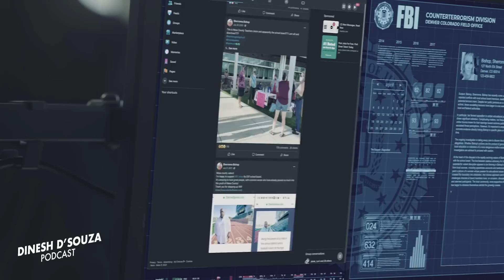NO EVIDENCE REALLY? Dinesh D’Souza Podcast Ep664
In this episode, Dinesh refutes the absurd media insistence that there is “no evidence” tying Joe Biden to the crimes of the Biden family. Dinesh explains how a White House letter to the media conveys its fears over the impeachment inquiry. Dinesh marvels at a New Mexico Democratic governor openly promoting gun control measures that defy the Constitution.

Books or guest info:

NEW MOVIE POLICE STATE!

to join Dinesh’s page and support his work!

Movies